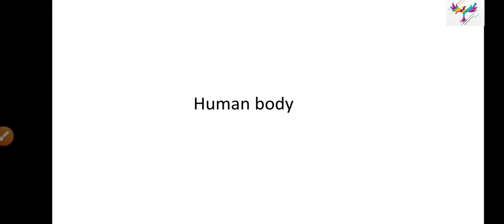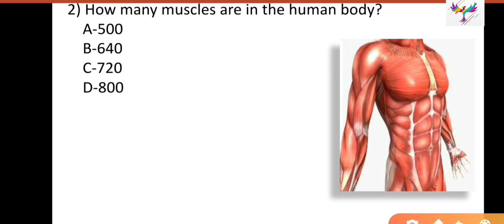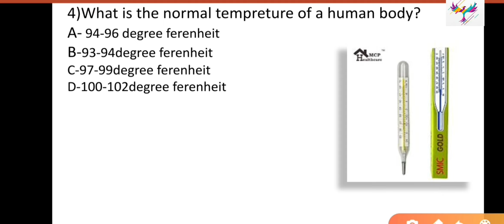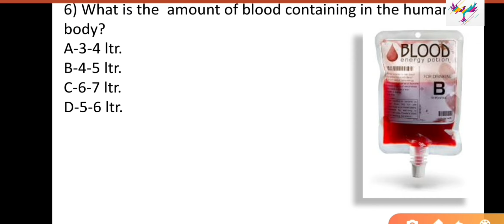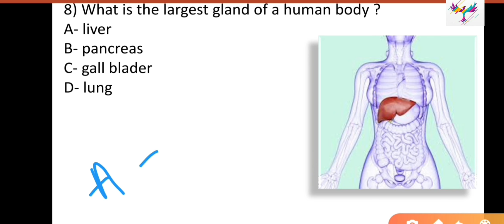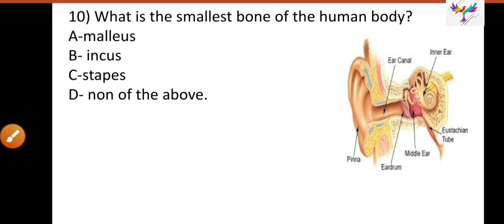HUMAN BODY (Gk)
For SSC ,OSSC,RAILWAYS, C.T,B.ed +2 and+3 EXAMS